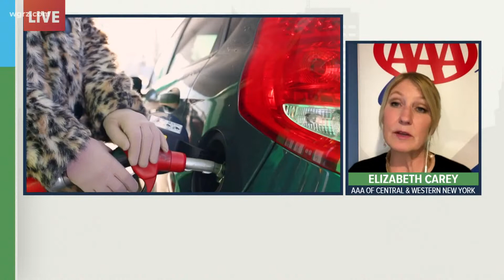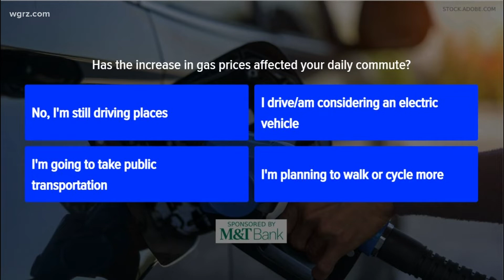Monday Town Hall Segment One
Elizabeth Carey... she's the director of public relations and communications with Triple-A of Western and Central New York discuss the rising gas prices